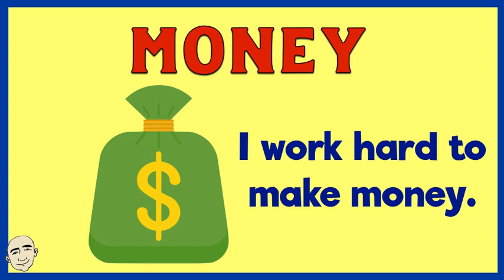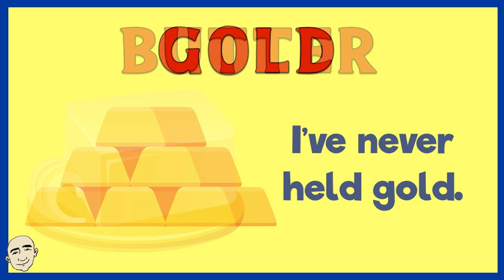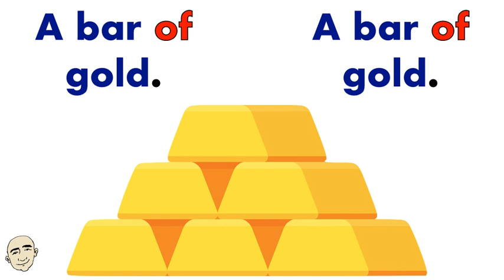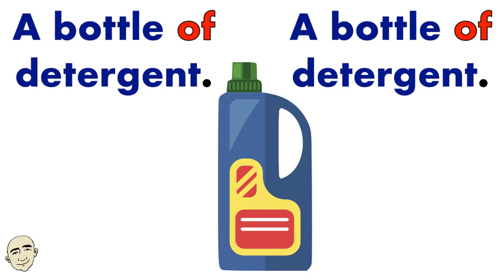Uncountable Nouns + Of (series #1) | Learn English - Mark Kulek ESL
Learn English - Mark Kulek ESL: Study Uncountable Nouns (mass nouns): flour, money, chocolate, bug spray, bread, gold, butter, detergent, furniture, lumber. How to count these: a bag of flour, a bag of money, a bar of chocolate, a can of bug spray, a loaf of bread, a bar of gold, a stick of butter, a bottle of detergent, a store of furniture, a stack of lumber.

⏱TimeStamps⏱
0:00 Intro
0:27 Uncountable Nouns
2:31 Of